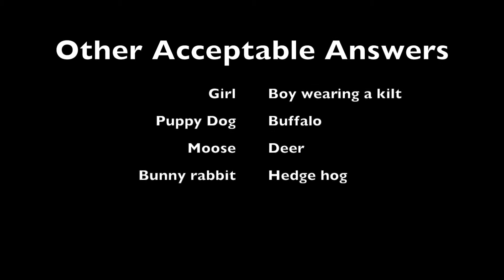Alli's - Guess The Rock Formations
Follow along as Alli makes formations out of some of her favorite rocks.  Try to guess what the formations are and see how many you get correct.